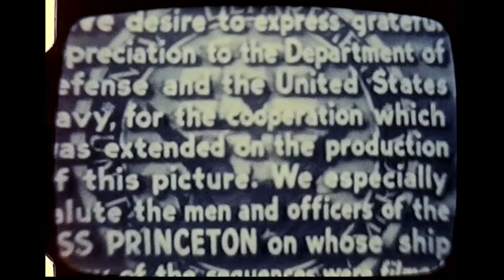Flat Top (B/W sil. 8mm excerpts)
"The Late Late Show" [no other station identifications]
"Flat Top" (1952)
Opening titles. Monogram Pictures.

Shot on B/W silent 8mm film off of TV screen by unidentified home moviemaker, 5-23-69 or 6-30-69

Scanned on Wolverine Moviemaker